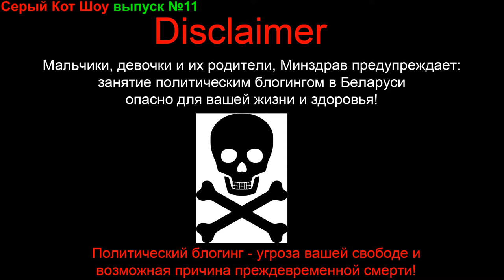Сурков день, Невский, Речь Посполитая - Серый Кот Шоу №11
Сурков день снова продолжается в Беларуси?! Кто такие белорусские, украинские и польские патриоты. Александр Невский - великий герой Руси или подлый коллаборационист?

                1JGTzAY2CirsrrjjGogKReejotGfbNfpWA

DOGE - DL1BYNfptu8AhPkZ3CMzxMCkvNSG6TNDSN

WebMoney:
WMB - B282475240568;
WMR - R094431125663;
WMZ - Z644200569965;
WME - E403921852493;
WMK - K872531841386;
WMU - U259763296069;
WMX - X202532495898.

Payeer - P9500902